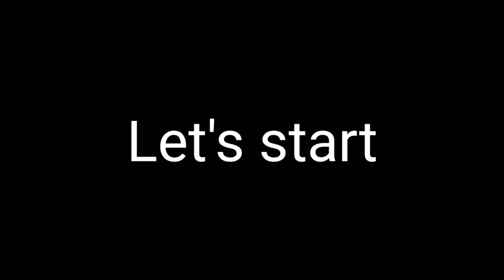How to Draw Indiana Jones | Indiana Jones and the Dial of Destiny | Harrison Ford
In this video, I'll be sharing my latest sketch pencil drawing of .. from .. The entire drawing took me to a total of 4 hours to complete.

If you enjoyed this video, please support my channel by leaving a like, subscribe and turn on all notifications and if you think this video is helpful so please share it to your friends who wants this type video. Your support means the world to me. Thank you for joining me on the artistic journey.